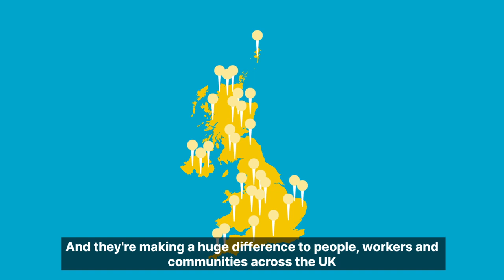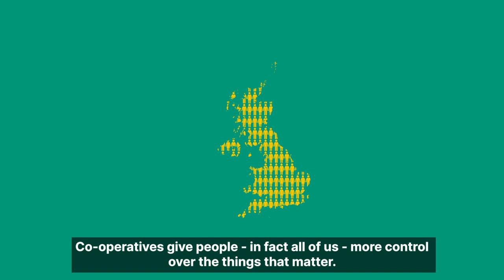What is a co-op? | Co-operatives UK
Many of us have heard of co-ops, but do you actually know what one is?  Spoiler alert: high street convenience stores are the most well-known type of co-op here in the UK – but they're not the only type of co-op. Find out more on the Co-operatives UK